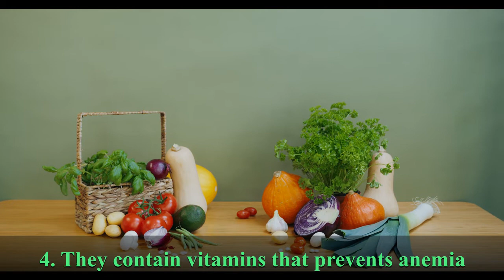HEALTH BENEFITS OF BELL PEPPERS-JHUMMY'S KITCHEN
Bell peppers goes way beyond their stunning good looks and sweet-spicy taste. If you don't regularly use bell peppers in your cooking,  you should watch this to see the benefits you are missing.